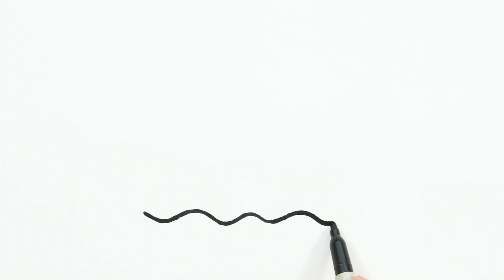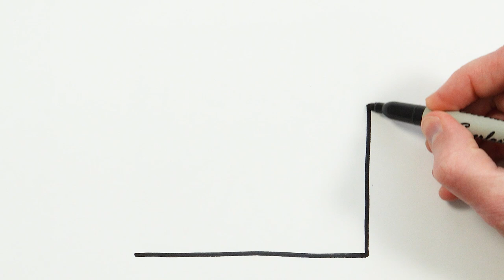Shell with Pearl Drawing, Painting and Coloring for Kids, Toddlers | Let's Draw, Paint Together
Let's learn how to draw a shell easy drawings together. Come and paint with me...